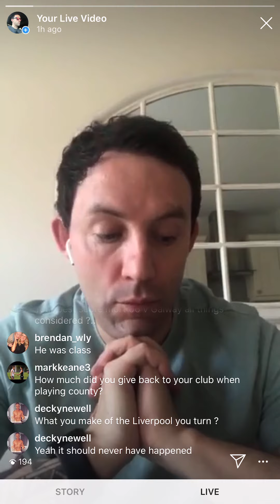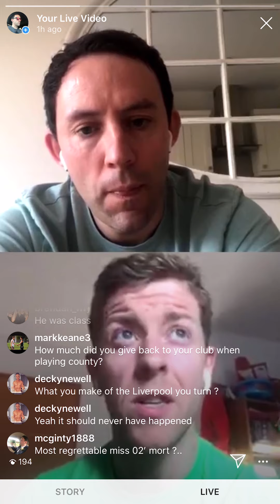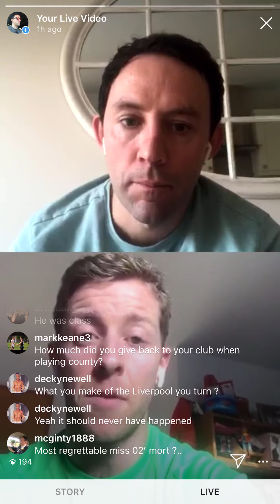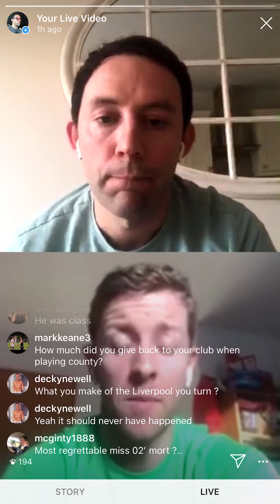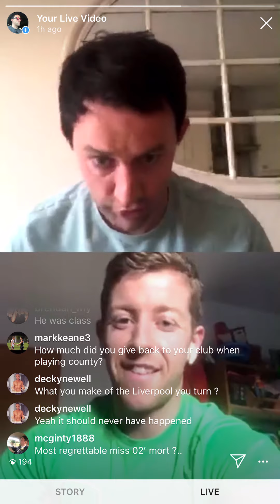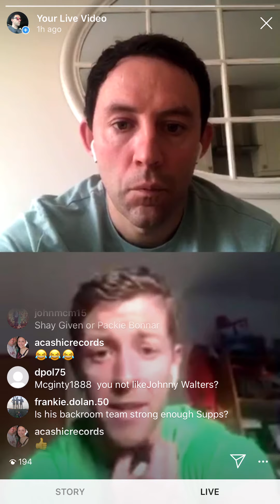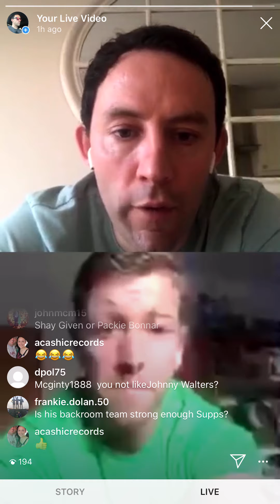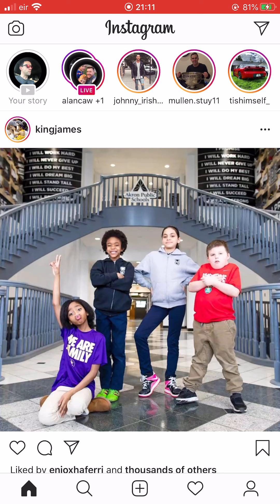Shane Supple Interview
Chat from instagram with ex Ireland, Ipswich, bohemians , St Brigids GAA player Shane supple. Talking life and sport 👍